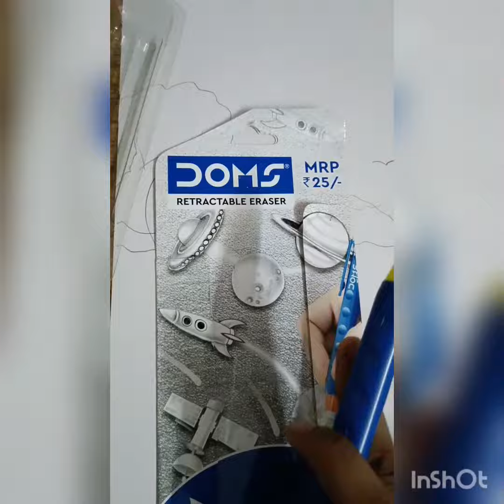27 August 2022